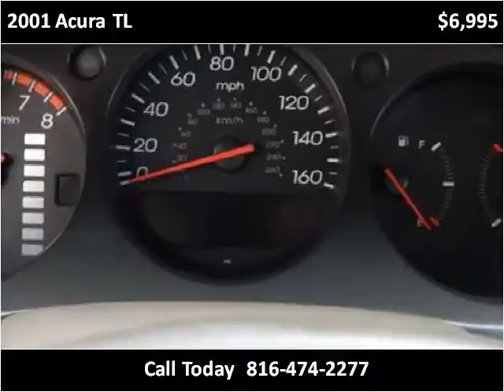2001 Acura TL Used Cars North Kansas City MO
This 2001 Acura TL is available from ARC Auto Store.